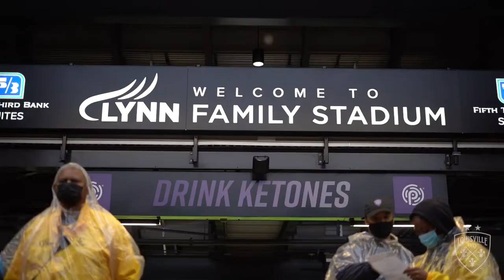Sights and sounds from Louisville City FC's win over Memphis 901 FC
Get a behind-the-scenes look at the October 23, 2021, victory at Lynn Family Stadium, where Cameron Lancaster registered a hat trick to help the boys in purple earn a 3-1 result.